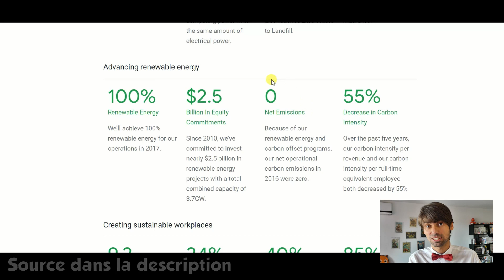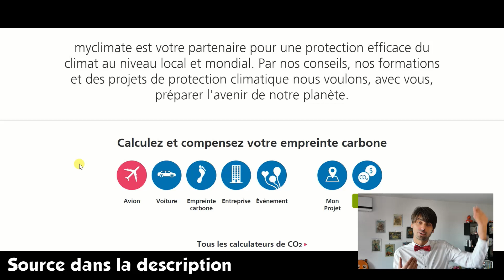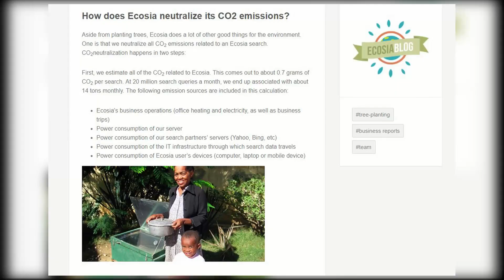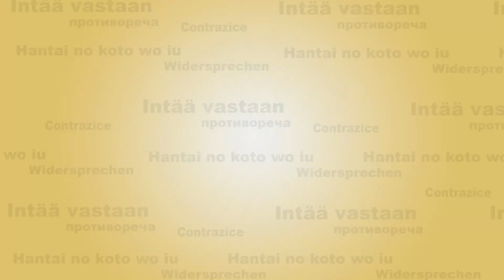🌳 ECOSIA C'EST TROP NUL ! ContrAddiction #14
Si le sujet t’intéresse j'ai continué à traiter le sujet dans 2 autres vidéos :

Déroule pour en savoir plus :

ECOSIA est LE moteur de recherche alternatif plébiscité par de nombreux écolo. Mais dans le méandre des nouveaux moteurs de recherche qui fleurissent sur le web. Certains sont plus responsables, plus écolos, plus privés, etc.
Mais ils sont loin d'être parfait ! Et c'est ce que nous allons voir tout de suite.

Bon visionnage !

Sommaire :
0:00 Introduction
0:29 Ecosia plante des arbres aux mauvaises endroits (ou pas)
1:08 Ecosia pollue plus que Google !
3:03 Moins polluer ou compenser ?
4:34 Oui mais Ecosia plante des arbres !

Si il en manque, n'hésite pas à me les demander en commentaires.

Intro :
Dessin de Spihc